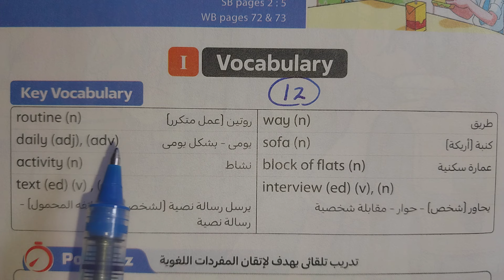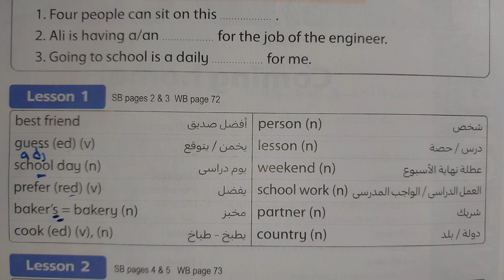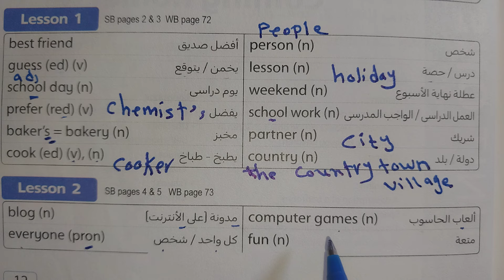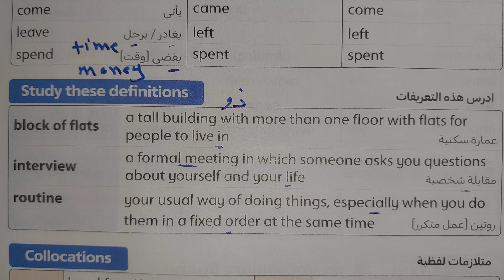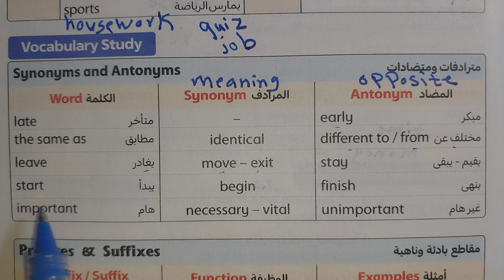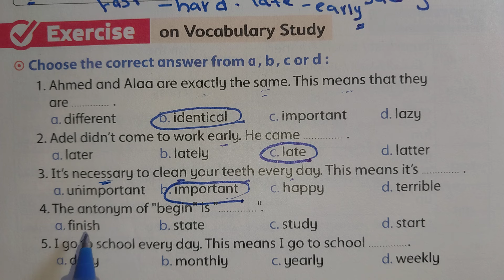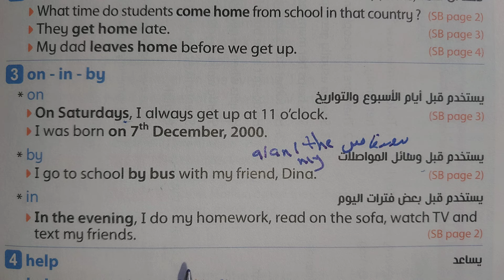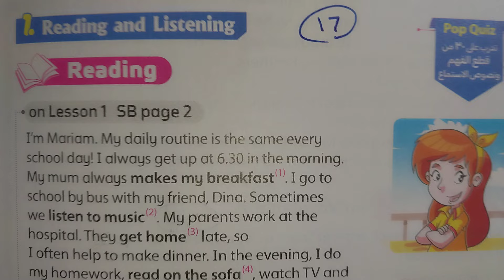✅️ تانية إعدادي ( Unit 1 ) / ترم أول 2025/ شرح وقراءة كلمات الدرس الأول و الثاني/ الوحدة الأولى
يا ريت فضلا وليس أمرا تدعمونا بلايك و شير للفيديو وكمان إشتراك في قناة ميس إنجليزي التعليمية على اليوتيوب

في هذا الفيديو يتم شرح الدرس الأول والثاني من الوحدة الأولى للصف الثاني الاعدادى الترم الاول
شرح الدرس الأول والثاني من الوحدة الأولى الترم الاول إنجليزي تانية إعدادي 2024 / 2025
الدرس الأول والثاني من كتاب المعاصر إنجليزي الوحدة الأولى الترم الاول للصف الثاني الاعدادى 2025
شرح الدرس الأول والثاني من كتاب المعاصر إنجليزي الوحدة الأولى الترم الاول للصف الثاني الاعدادى
شرح الدرس الأول والثاني من الوحدة الأولى
 إنجليزي الترم الاول للصف الثاني الاعدادى من كتاب المعاصر
تانية إعدادي شرح الدرس الأول والثاني من الوحدة الأولى من كتاب المعاصر إنجليزي
شرح الدرس الأول والثاني من الوحدة الأولى  Coming home تانية إعدادي من كتاب المعاصر إنجليزي
شرح الدروس و قراءة الكلمات من كتاب المعاصر
شرح Unit 1 ،شرح الوحدة الأولى كاملة، شرح تدريبات الوحدة الأولى الصف الثاني الاعدادى الترم الاول المنهج الجديد لغة انجليزية 2024
شرح وحل ترم أول تانية إعدادي شرح إنجليزي الصف الثاني الاعدادى الترم الاول 2024 / 2025
تانية إعدادي إنجليزي 2025،تانية إعدادي إنجلش 2025 ،شرح إنجليزي الصف الثاني الاعدادى الترم الاول إنجليزي 2025 ،شرح إنجليزي تانية إعدادي ترم أول،  الوحدة الأولى Coming home للصف الثاني الاعدادى الترم الاول 2025
شرح يونيت 1 الدرس الأول والثاني من كتاب المعاصر إنجليزي
لغة انجليزية الصف الثاني الاعدادى الترم الاول 2025
شرح يونيت 1 الدرس الأول والثاني للصف الثاني الاعدادى ترم أول 2025 إنجليزي،  ميس إنجليزي Miss English Miss Hanan Mohamed ميس حنان محمد
 شرح الدرس الأول والثاني الوحدة الأولى إنجليزي تانية إعدادي الترم الاول
شرح الدروس و قراءة الكلمات من كتاب المعاصر إنجليزي الدرس الأول والثاني من الوحدة الأولى
شرح الدرس الأول من كتاب المعاصر إنجليزي الوحدة الأولى الترم الاول للصف الثاني الاعدادى
شرح الدرس الثاني الوحدة الأولى الترم الاول للصف الثاني الاعدادى من كتاب المعاصر
ميس إنجليزي،  Miss English  ،ميس حنان محمد، Miss Hanan Mohamed
شرح الوحدة الأولى الصف الثاني الاعدادى
شرح 2025 الصف الثاني الاعدادى
شرح 2025 تانية إعدادي الترم الاول
حل وشرح الوحدة الأولى كاملة
شرح Unit 1 ،شرح الوحدة الأولى كاملة، شرح تدريبات الوحدة الأولى الصف الثاني الاعدادى الترم الاول المنهج الجديد لغة انجليزية 2025
شرح وحل ترم أول تانية إعدادي شرح إنجليزي الصف الثاني الاعدادى الترم الاول 2025
تانية إعدادي إنجليزي 2025،تانية إعدادي إنجلش 2025 ،شرح إنجليزي الصف الثاني الاعدادى الترم الاول إنجليزي 2025 ،شرح إنجليزي تانية إعدادي ترم أول،  الوحدة الأولى Coming home للصف الثاني الاعدادى الترم الاول ٢٠٢٥
شرح يونيت 1 الدرس الأول والثاني للصف الثاني الاعدادى ترم  أول ٢٠٢٥ إنجليزي،  ميس إنجليزي Miss English Miss Hanan Mohamed ميس حنان محمد